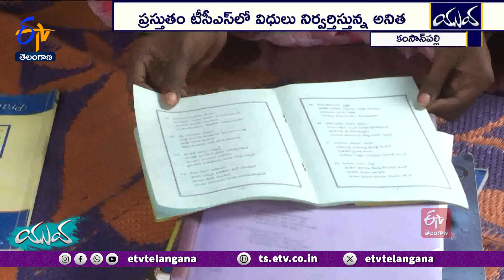Anitha of Sangareddy Dist | Young Poet & Daughter of A Poor Farmer | Writes Over 1900 Poems || Yuva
ప్రతి ఒక్కరూ జీవితంలో మొట్టమొదట నేర్చుకునే భాష...అమ్మ భాష. కానీ...ఉద్యోగ అవకాశాలు దెబ్బతింటాయనో.. ఇతర కారణాల వల్లో.. మాతృభాషను చిన్నచూపు చూస్తున్నారు తెలుగువారు. కనీసం రాయలేని స్థితికి చేరుకుంటున్నారు. అలాంటిది...తేట తెలుగులో ఏకంగా పద్యాలనే అలవోకగా రాసేస్తోంది...ఓ యువతి. సొంతంగా 1900లకు పైగా పద్యాలు రచించి..బాల కవయిత్రిగా పేరు తెచ్చుకుంది. పద్యరచనతో జీవితాన్ని తీర్చిదిద్దుకున్న...అనిత కథే ఇది